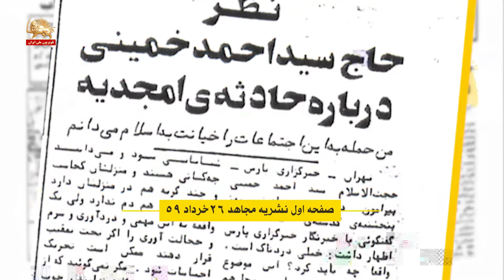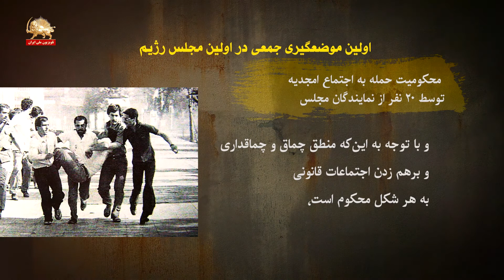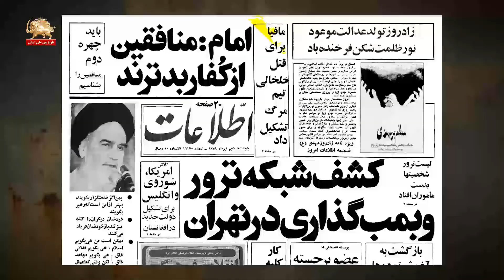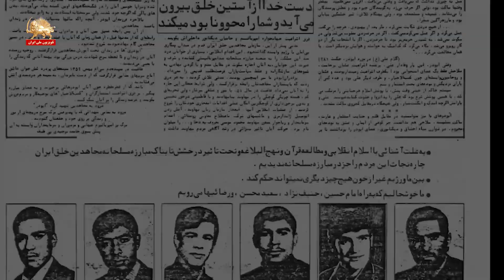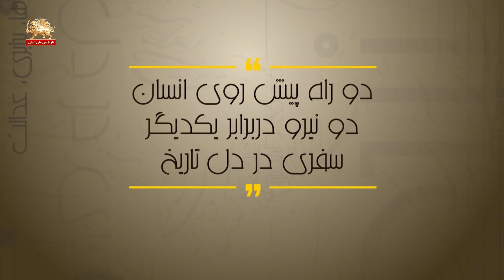پایه‌گذاری سازمان مجاهدین خلق ایران (پایه‌گذاری میلیشیا) – آنالیز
سیمای آزادی تلویزیون ملی ایران ـ ۱۸ شهریور ۱۳۹۹